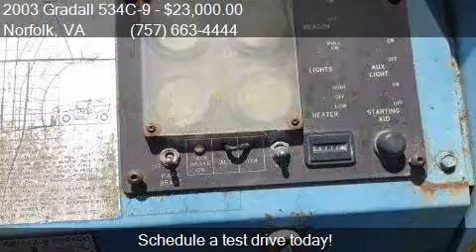2003 Gradall 534C-9 Telehandler for sale in Norfolk, VA 2350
This 2003 Gradall 534C-9 Telehandler is for sale in Norfolk, VA 23502 at Ironworks Trading Corporation.

Engine:
Transmission:
Mileage: -1
Contact Ironworks Trading Corporation 1160 HARMONY RD Norfolk, VA 23502 to test drive this 2003 Gradall 534C-9 Telehandler today.